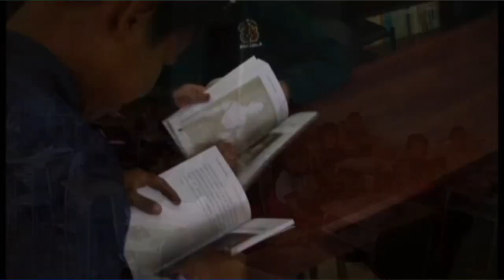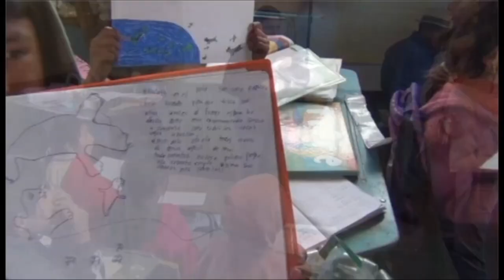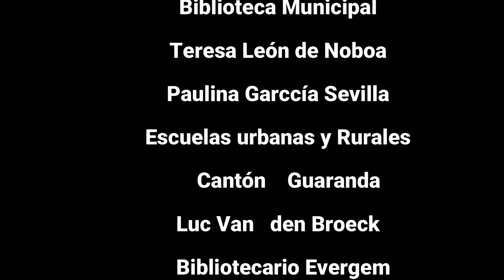Biblioteca móvil de Guaranda, Ecuador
El objetivo de este proyecto consiste en formar  lectores,  aumentar el valor de la lectura en la vida de los niños, fortalecer el poder de la palabra